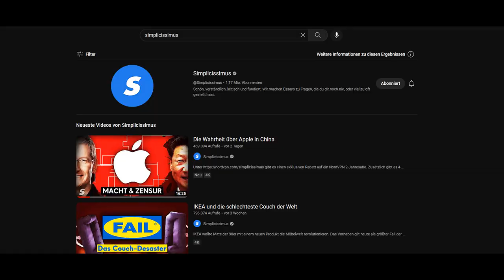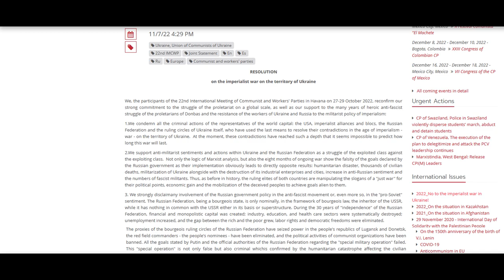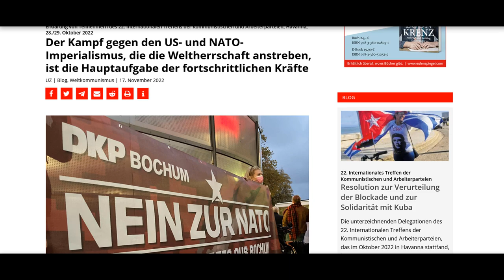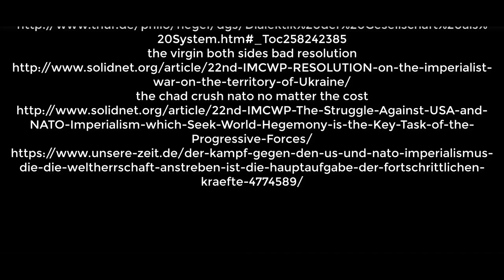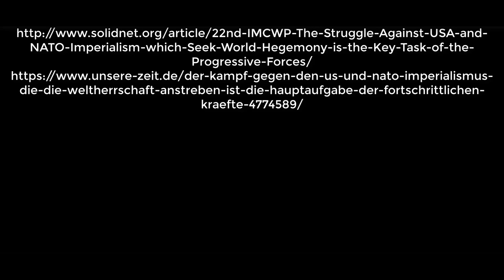Szenespalterei ist gut | die kommunistische Volksfront vs. die Volksfront der Kommunisten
ich hab die regierungsviren überlebt und wollte ein lebenszeichen signalisieren

quellen:
die spaltung der kommunisten